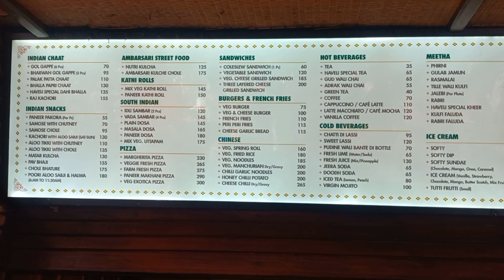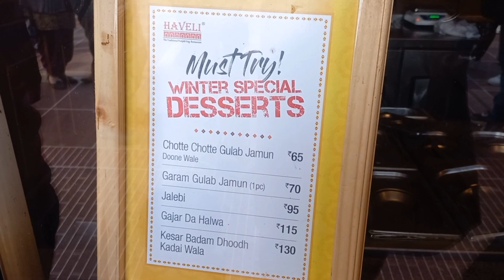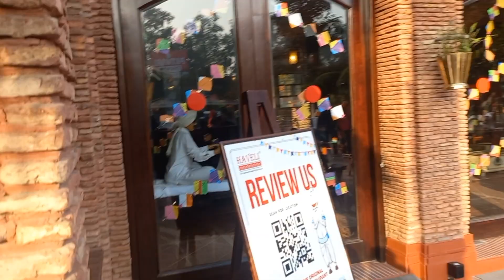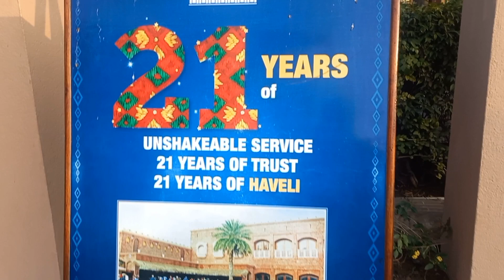Haveli ( Jalandhar) 14th January 2024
ਅਮਨ ਦੇ ਨਾਲ ਕੀਤੀ Jalandhar ਹਵੇਲੀ Visit
📹 by Charanpreet Bajwa